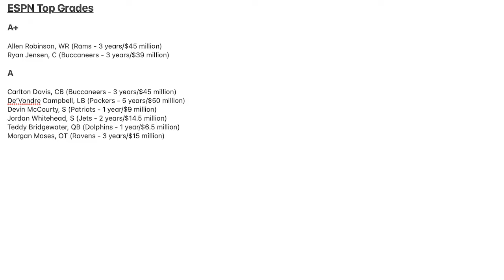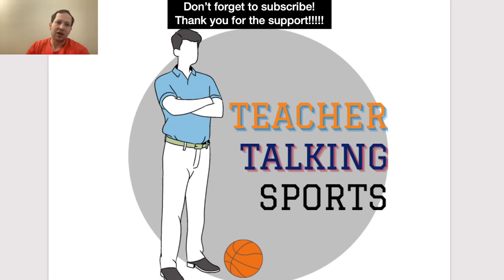Looking at ESPN's highest-graded and lowest-graded NFL free agent signings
ESPN has been handing out grades in NFL free agency, here are the highest and lowest grades they have given. Do you agree? What have been the best and worst signings?